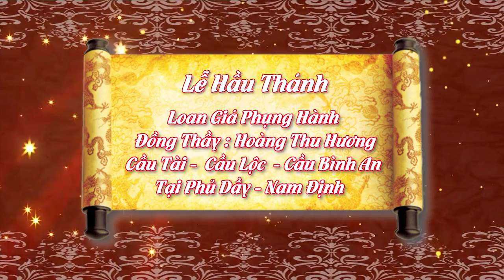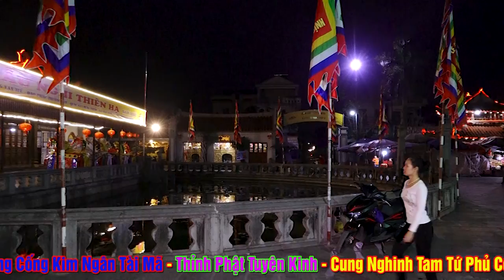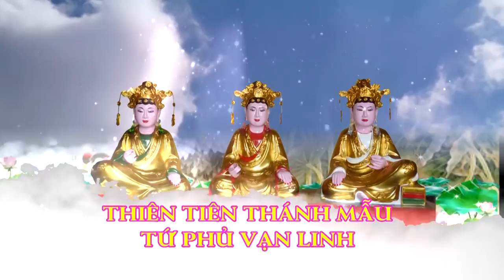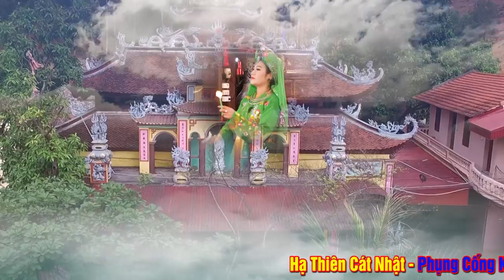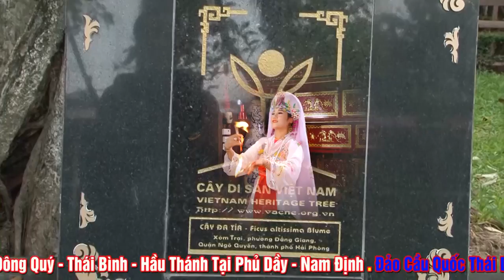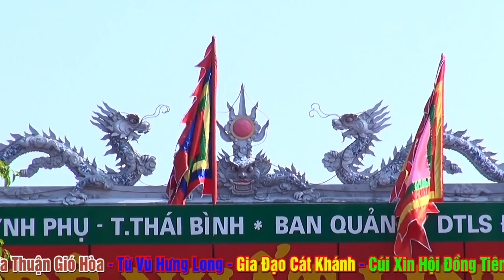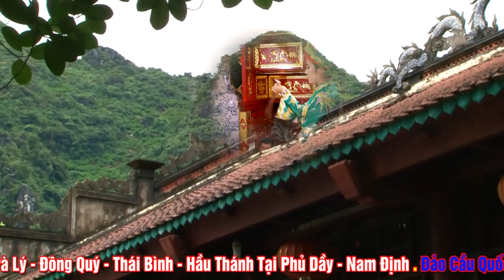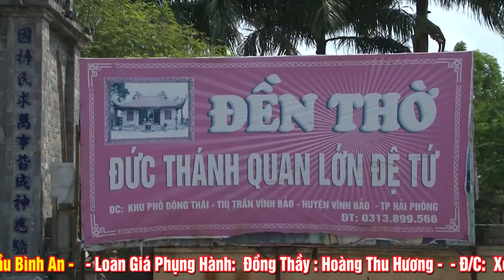Toàn Cảnh Phủ Dầy Cả Ngày Lẫn Đêm - ĐT Hoàng Thu Hương - Tiệc Mẫu - Hát Văn Hầu Đồng.36 Giá Hầu